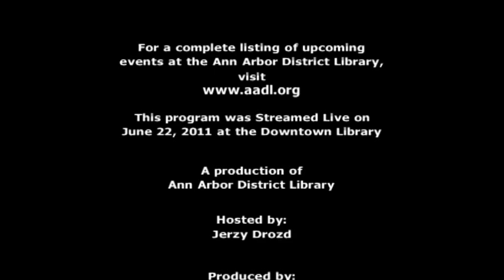Comics Are Great! Episode 17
It's all about networking and marketing this time, as guests Ryan Estrada ) and Jannie Ho share some thoughts on social media best practices and how to engage and connect with other people in the cartooning industry. We dig deep into an expression coined by Ryan: "Networking is just talking to dudes." Also, the difference between being a Sales Ninja and a Sales Samurai.

Special appearance at the end by Eli Neiburger ) of AADL!